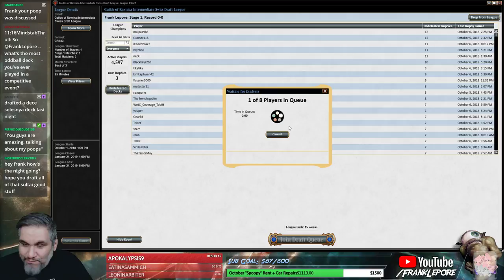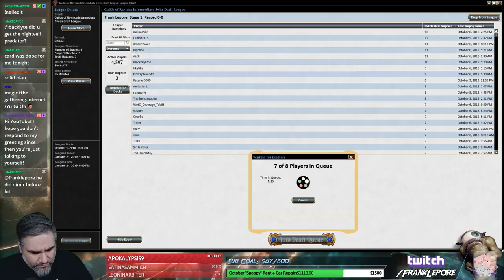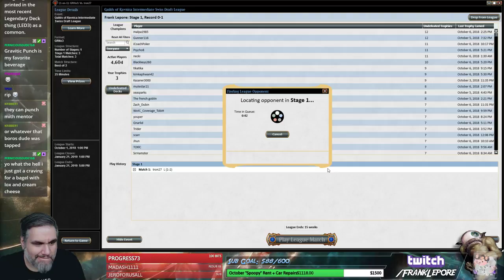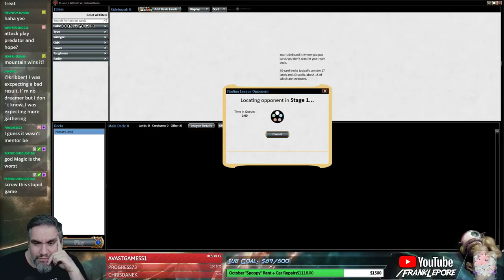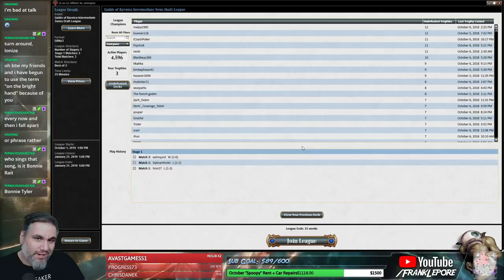(Magic Online) Guilds of Ravnica Draft #11 - 10/9/18